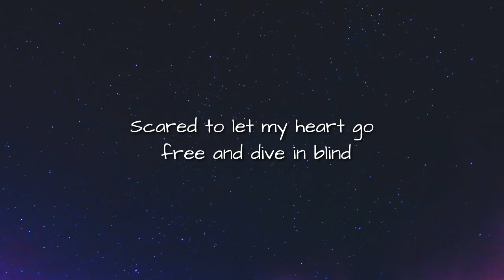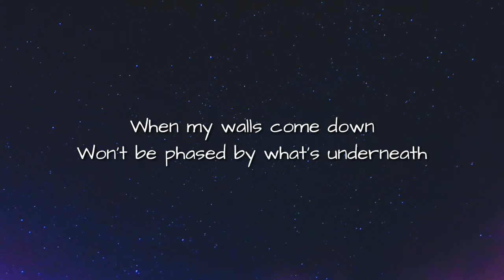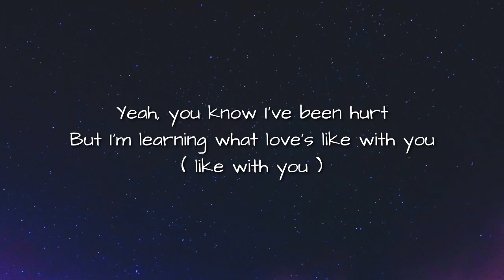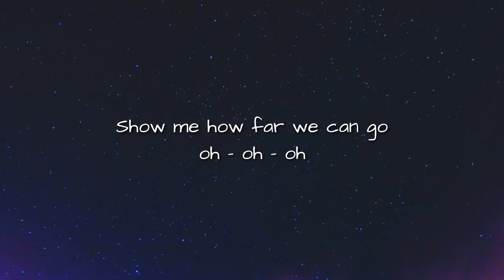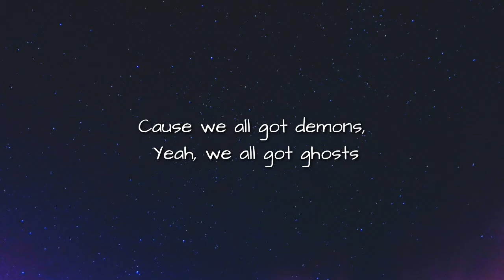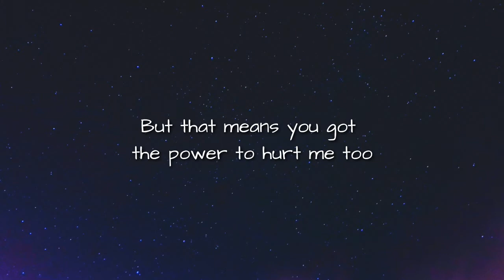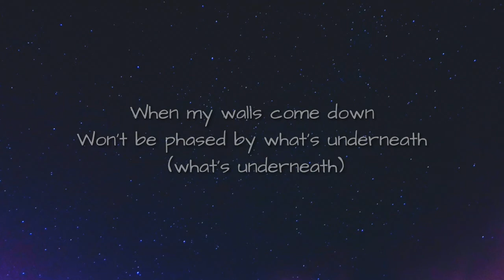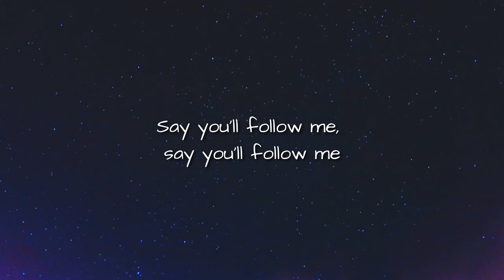Sam Feldt & Rita Ora - Follow Me (Lyrics)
If you are the owner/artist and you would like your credit to be added or you would like to remove your material song, Please don't issue a copyright strike on my channel, feel free to contact me or comment below and I will remove it as soon as posible.